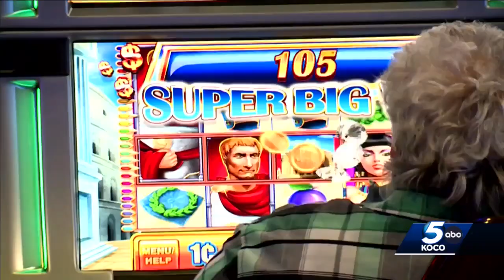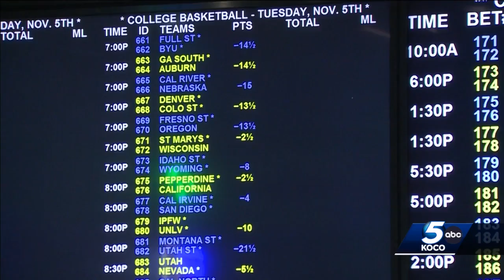Will Oklahomans soon be able to legally bet on favorite sports team?